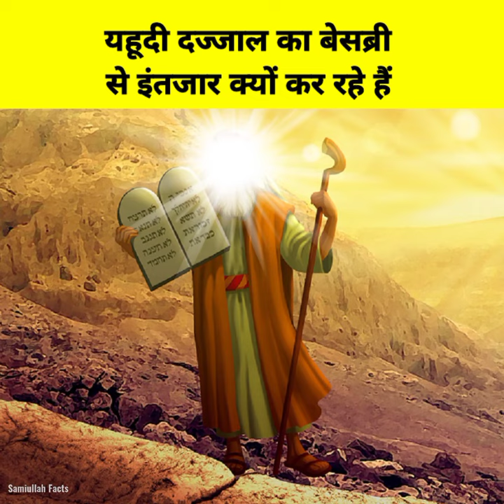इजराइल दज्जाल का इंतजार क्यों कर रहा है | Israel waiting Dajjal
short video
 amazing facts
 interesting facts
 daily facts
facts short
Israel waiting dajjal
Dajjal
Dajjal kab aayega
palestine
Dajjal ka intezar
Israel dajjal ka kyu wait kr rha
yahudi dajjal ko kyu pukarte hai
Israel aur dajjal ko kon dunya se mitayega